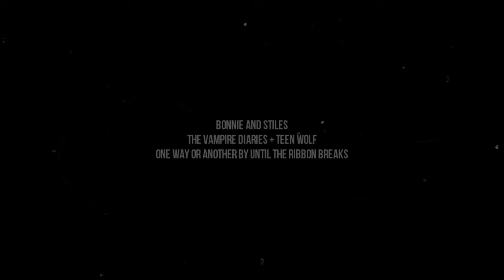Stiles + Bonnie - I'm gonna get you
coloring: mine